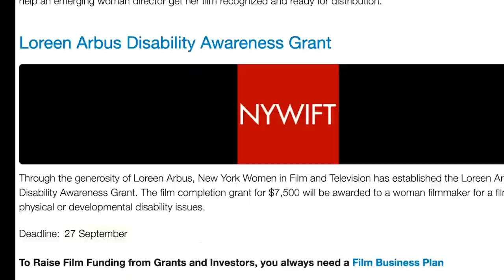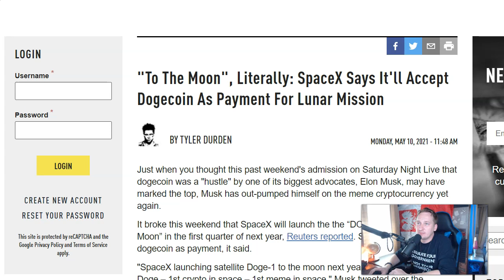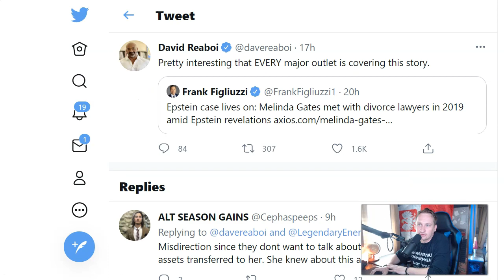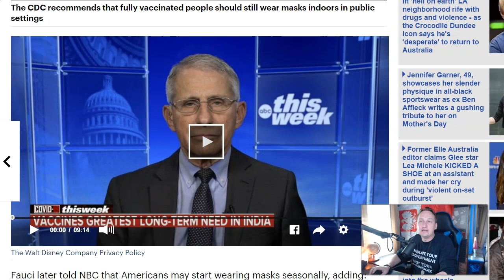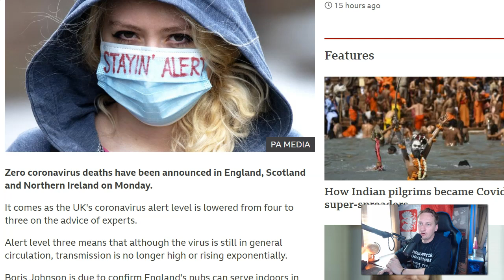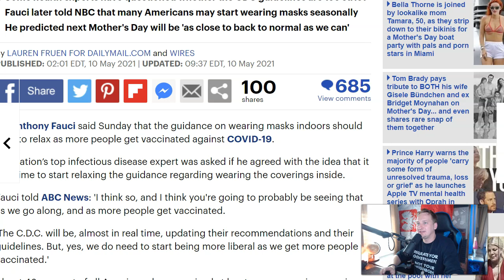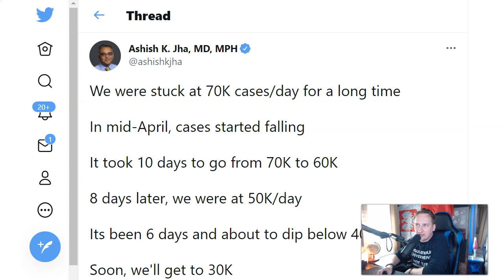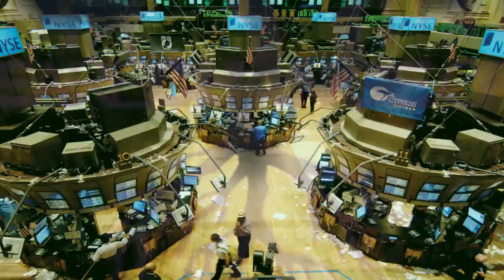The New Normal is FOREVER!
In this video, we break down how the New Normal restrictions are going on and on and continuing to be extended.